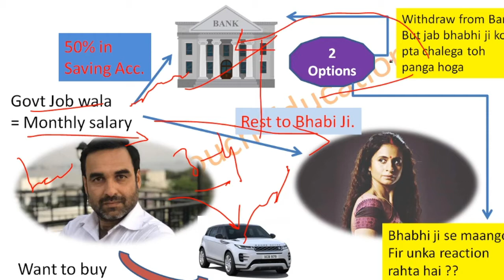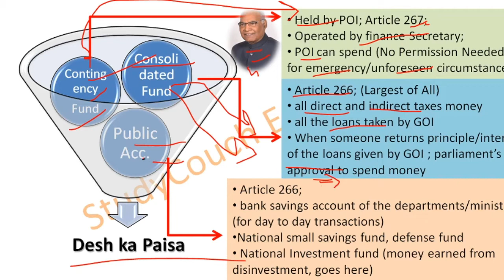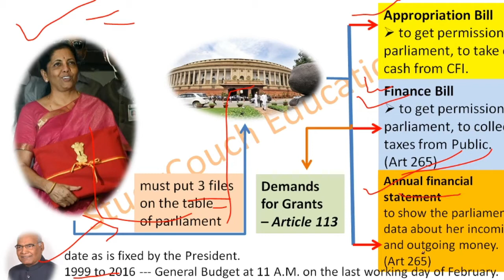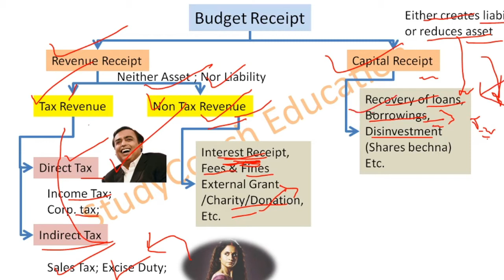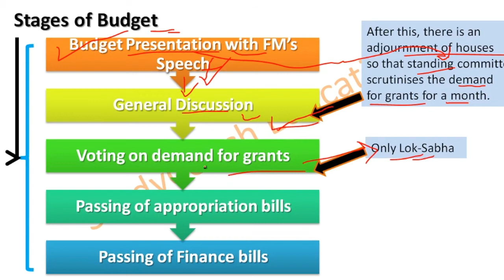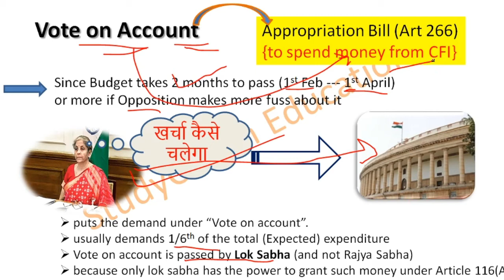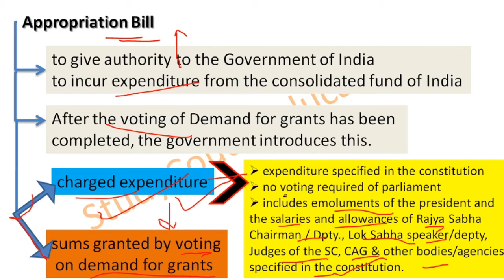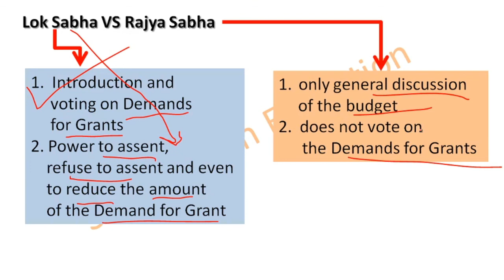How Budget is prepared & passed in Indian Parliament | Union Budget | Indian Polity | UPSC/IAS/PCS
How Budget is prepared & passed in Indian Parliament | Union Budget | Indian Polity | UPSC/IAS/PCS | Union Budget 2022
how budget is prepared and passed in india explain. budget process in india in hindi. budget kya hai. union budget 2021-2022. budget 2021 in hindi. what is budget. budget kaise parit hota hai. how budget is passed in parliament. how budget is prepared passed and executed in india. why budget is prepared every year. indian polity lectures. indian constitution for upsc. indian polity for upsc.

budget 2021, budget 2021 highlights, budget 2021 live hindi, budget 2021 upsc, budget 2021 in hindi,budget 2021 in hindi pdf,budget 2021 india,
budget 2021 current affairs, budget 2021 explained in hindi, budget 2021 highlights india, budget 2021 highlights in hindi, budget 2021 highlights pdf,
budget 2021 details in hindi,budget 2021 important points,budget 2021 important questions,budget 2021 mcq pdf,budget 2021 study iq,budget 2021 unacademy,budget 2021 positive and negative,union budget 2021-22,
how budget is passed in india,how budget is prepared passed and executed in india,how union budget is prepared in india,what is budget,what is budget in hindi,what is budget in hindi study iq,what is govt budget,budget khan sir,
budget process in india upsc,budget process in india,budget process in india in hindi,budget process in india ppt,budget kaise taiyar hota hai,
budget kaise parit hota hai,